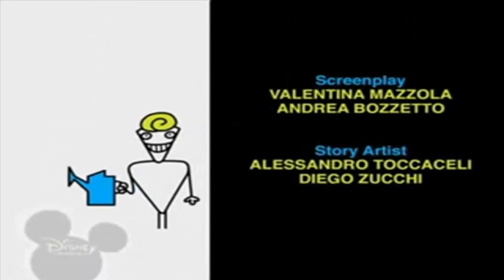27 вересня 2020 р.